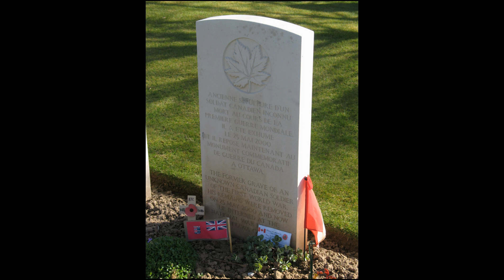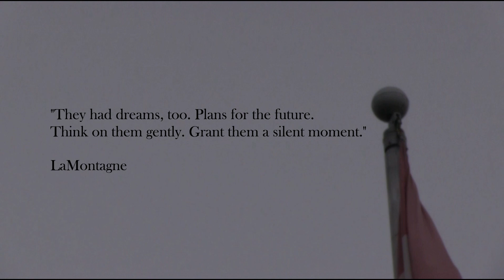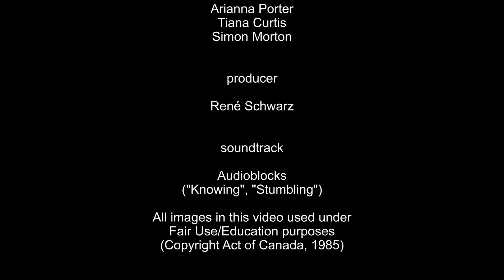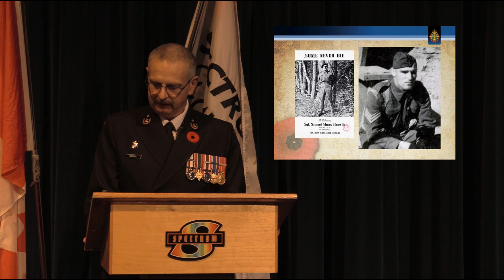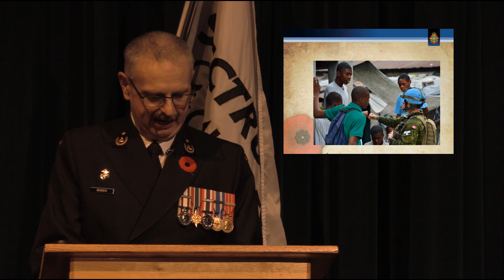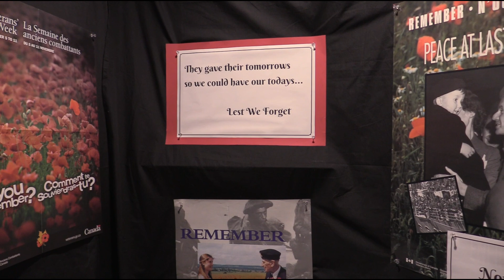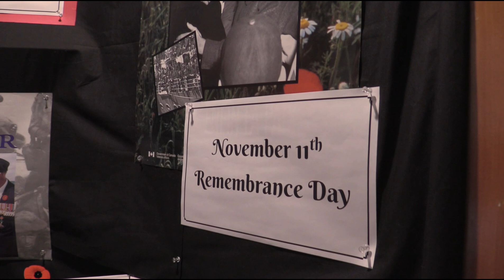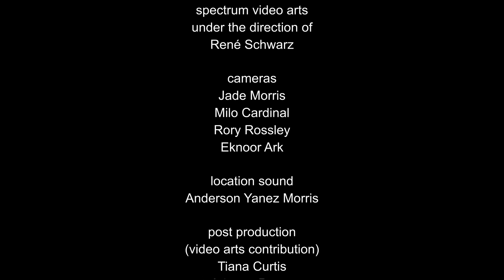Spectrum's Virtual Remembrance Ceremony 2020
COVID-19 has brought our school to do things differently this year. Students will be able to commemorate Remembrance Day in the safety of their socially distanced/cohorted classrooms.